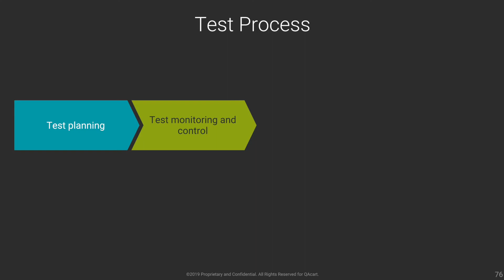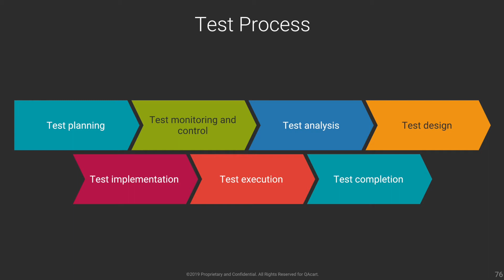Chapter 1: Test Planning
This video is part of a complete ISTQB Foundation level course on Udemy! Discount link (12 USD)

The content on youtube is the same as the Udemy course, but in case you will need the code and the files and certificates, you will need to buy the Udemy course

You can send your questions to our Facebook page or on Udemy and we will reply within 3 days max.

QAcart is here to support the Arabic content in Software testing.